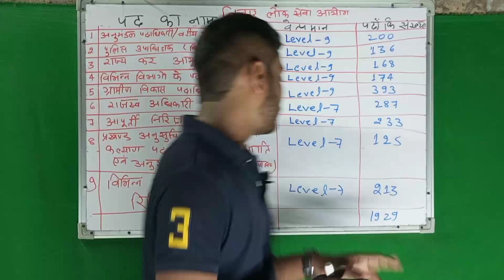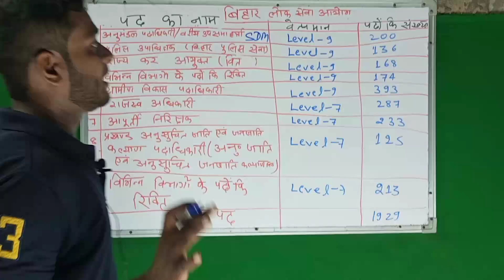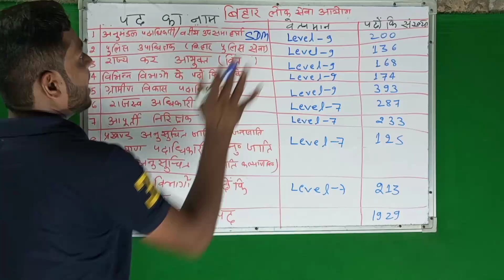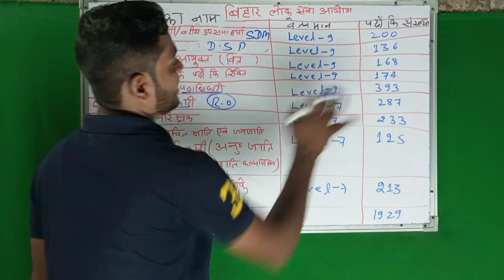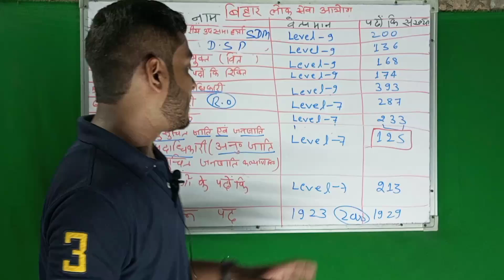70 Bpsc notification realese||BPSC vacancy release||BPSC tre 4 vacancy kb aayegi